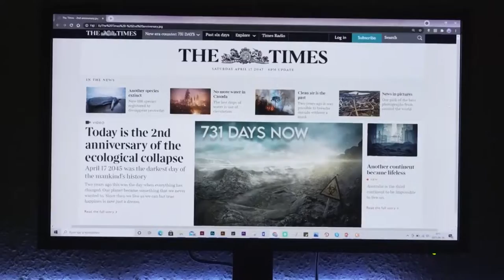Kultúrszoba - kulturális magazin 20220825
Rottler Ádám – kosárfonó
10 éves a Forgass a Földért Filmes játék
Szekszárd város ünnepnapra készül
A Continental Singers énekelt Szekszárdon